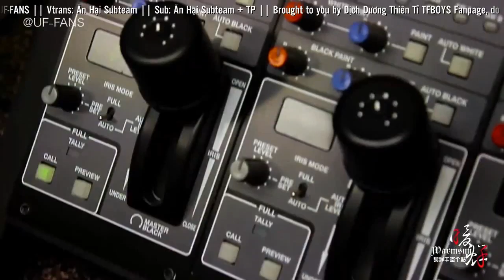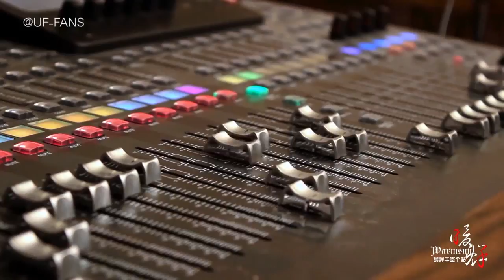[Kara + Vietsub][Song For Jackson Yi][For 2811 #1] Ngàn năm《千载》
Chúc mừng sinh nhật tuổi 17 của em, Thiên Tỉ~
To.十七岁的易烊千玺

Lời: Phương Khối/ Đồ Đồ
Nhạc: Trần Nhất Đậu
Thể hiện: Trần Nhất Đậu
MV: UF-FANS
Vtrans: Ăn Hại Subteam
Sub: Ăn Hại Subteam + TP